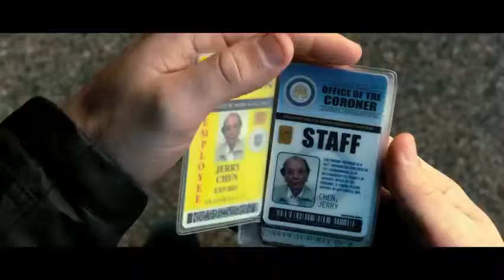R I P D 2013 Trailer